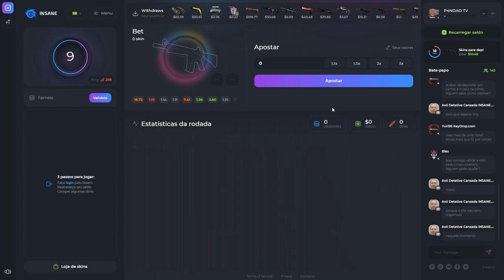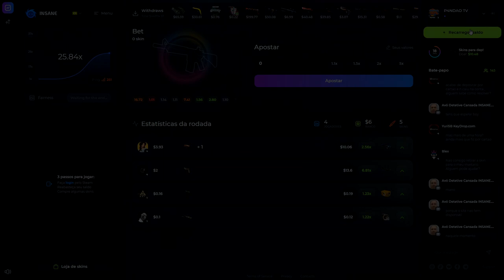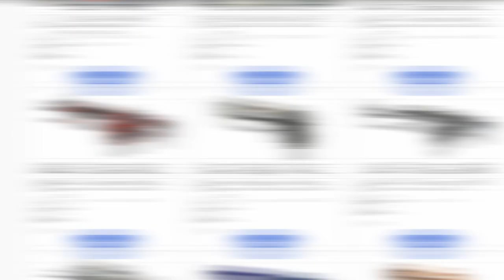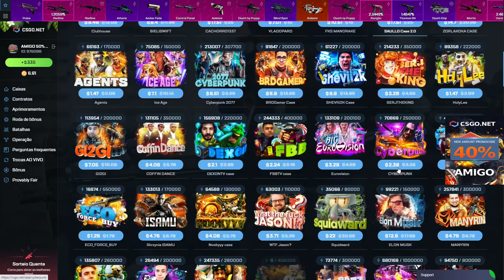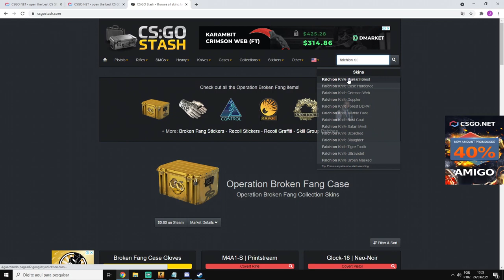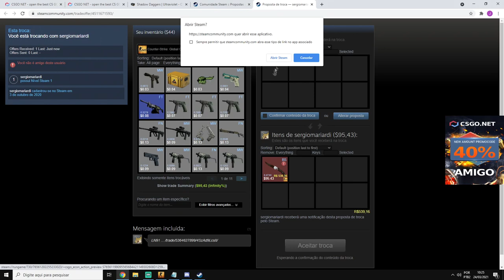RETIREI uma FAQUINHA LEGAL no CSGO.NET - SORTEIO - CSGO.NET Open Case